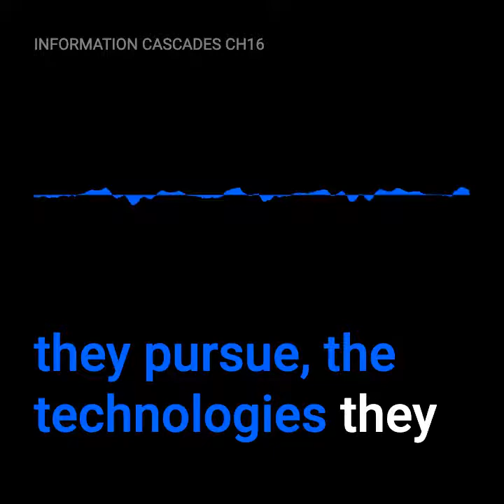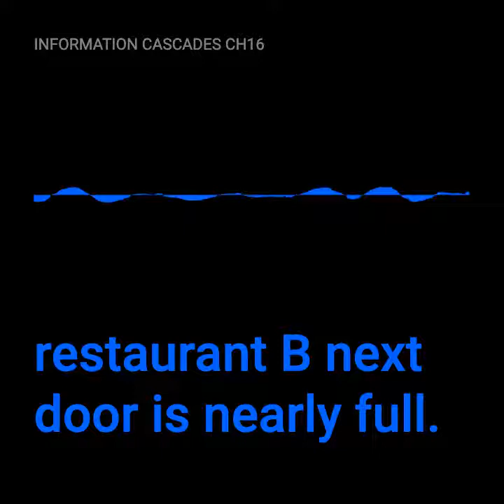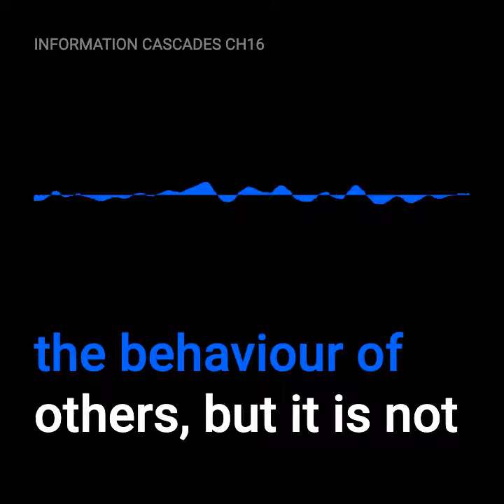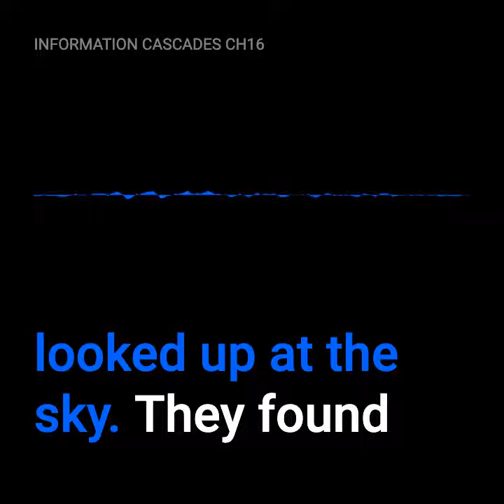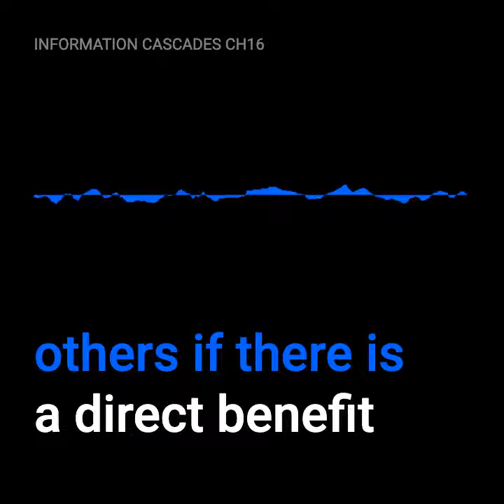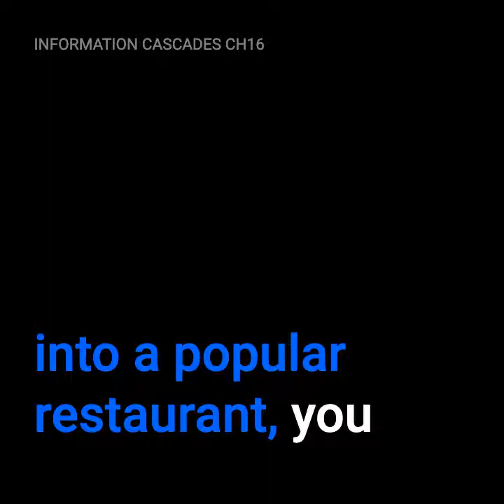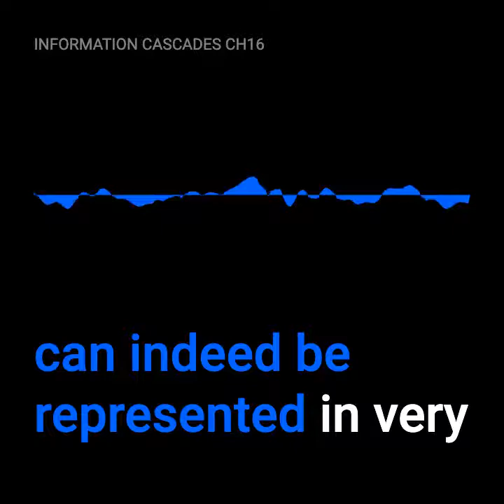information cascades 16.1